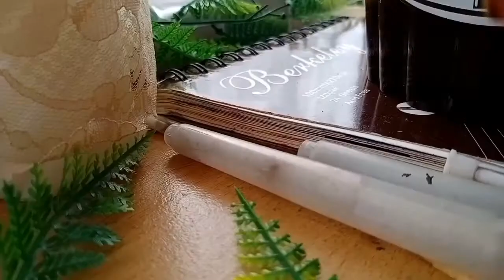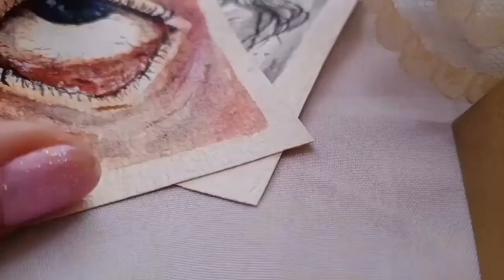PAINT WITH ME but its unnerving images | SherisseOps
I DARE YOU TO WATCH TILL THE END 💀 paint with me but its creepy and unnerving, i am always fascinated in these kind of creatures or art, it gives me an eerie feeling but at the same time comfort, specially those crippling tiny details that makes it more interesting.

 I remember back when i was a kid i am really passionate about these styles it caughts my attention everytime.

Its not that dark 🤷‍♀️

Xoxo, Sherisse.